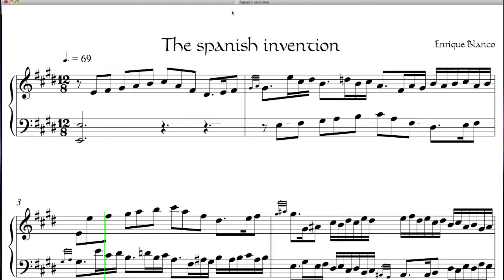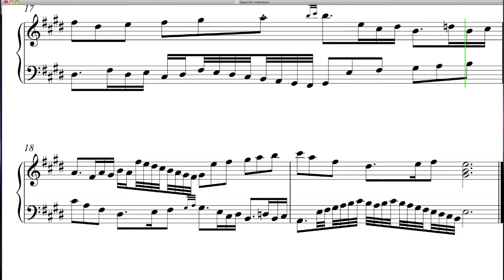Invención Española. Enrique Blanco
Hay veces que ser profesor de lo mío entraña unas extrañas dudas, quizá no muy fáciles de comunicar. Por ejemplo: estando obligado (moralmente, puesto que pueden examinar a mis alumnos de ello, y casi legalmente) a explicar las invenciones en clase, ¿qué sentido tiene hacerlas fuera de lo bachiano? Encontraría sentido a una invención contemporánea. No se lo encuentro a una invención en jazz (la imitación de estilos debería imitar estilos existentes, y, ciertamente, la articulación formal de la invención no es jazzística), rock, merengue... Si hay que hacer invenciones tonales, deberían ser bachianas.

Y, sin embargo, hay alumnos que carecen de afinidad por Bach.

En esas condiciones, y, seguramente con tan poca razón como con cualquier otro estilo, inventé una vez un trasmundo en que Mateo Flecha y, sobre todo, Mateo Albéniz, eran parte de los ancestros de la invención. Estas cosas te encuentras cuando vas limpiando tu ordenador. El día que suba todas las invenciones "exóticas" que hay en él, tenéis para rato.

No es completamente improbable que alguien tenga curiosidad por la partitura: aquí está.